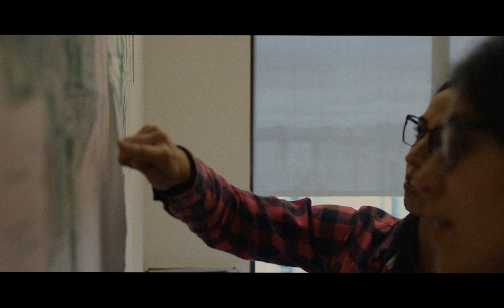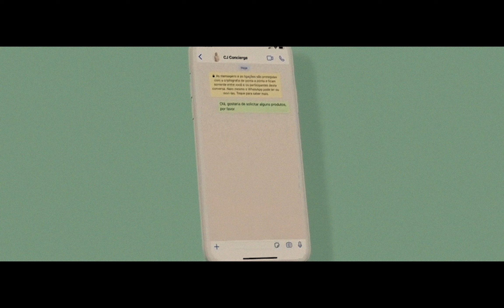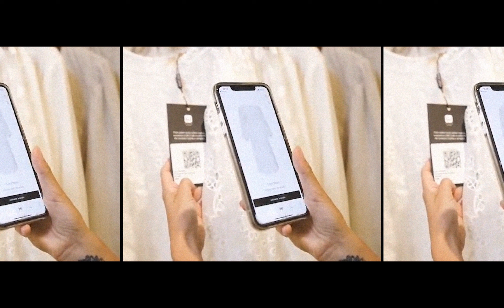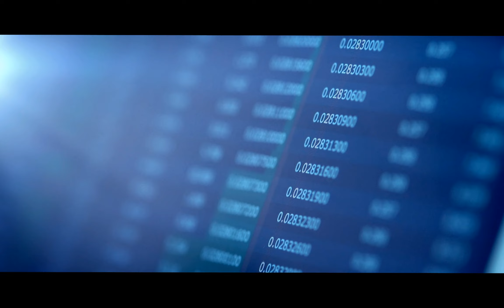JHSF | MALLS, VAREJO & DIGITAL (2022)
Evento de Líderes 2022
JHSF | MALLS, VAREJO & DIGITAL